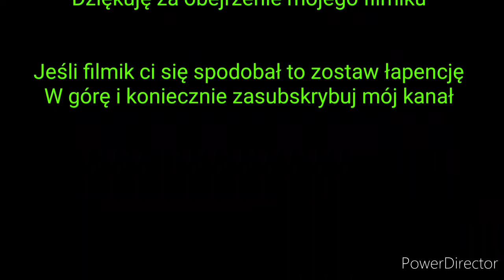Natura karzełka... czyli ja i karzeł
Jeździłem dziś na Rio (bo tak nazywa się karzeł) i było superb. Trochę mi cudował, stawał dęba, i inne karłowate rzeczy, ale dałem z nim radę i skakałem. Nazywamy Rio karłem bo jest jak na tinkera za niski.